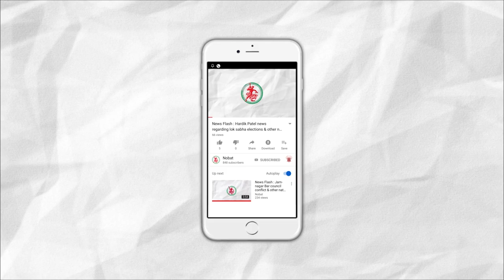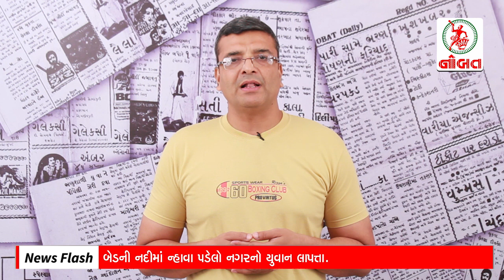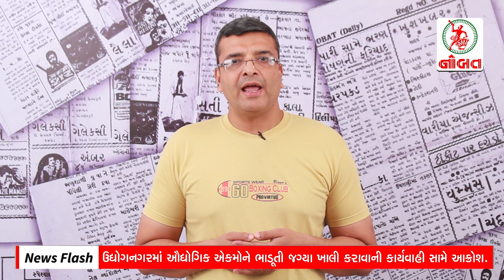News Flash: MLA's Son & five others gets 10 years Jail in Drugs Case.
1. MLA's Son & five others gets 10 years Jail in Drugs Case.
2. Rajasthan CM gives disputed statement on Gujarat's liquor ban.
3. 98 cases of dengue registered in Jamnagar in last two days.
4. Jamnagar's resident will appear in KBC on 10th October.
5. A youngster missing after going for a swim in Bed's River.
6. Strike against land issues in Udhyognagar.